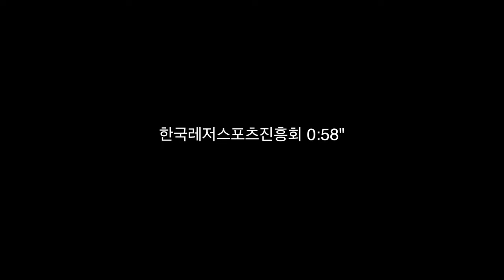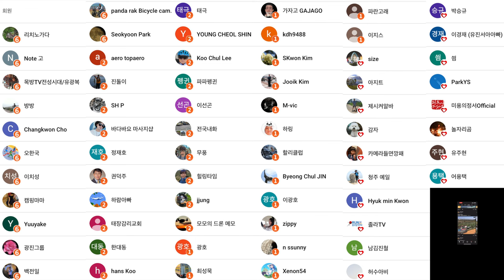한국레저스포츠진흥회 주최 영월에마추픽추 패러글라이딩 23영월 개천비행